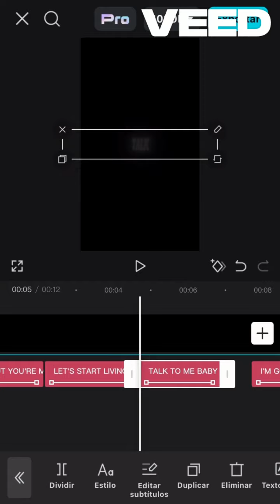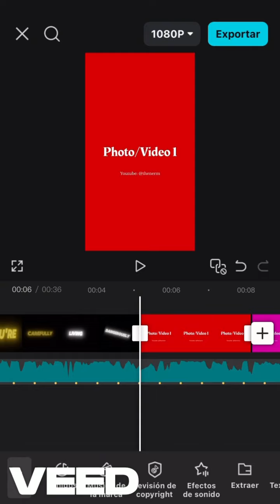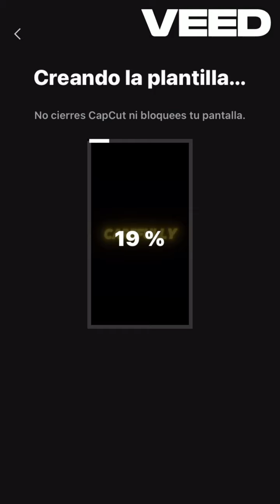CapCut spinning Captions Tutorial | CapCut Editing Breakdown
just a short tutorial on how to make the spinning captions and creative text effect on the video editing platform CapCut. This was requested and is not a full tutorial. I will make a better more detailed and also more general tutorial soon.